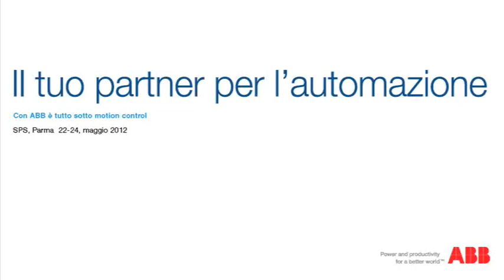The voice of our partner - Flavio Mussolin of Fratelli Bono S.p.A., Authorized channel network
Durante SPS/IPC/DRIVES 2012 alcuni clienti, authorized channel network people e ABB value provider hanno parlato della loro collaborazione con ABB.
In questo video Flavio Mussolin illustra alcuni aspetti legati alle performance della propria impresa e dei risultati ottenuti grazie alla relazione stabilita con ABB.